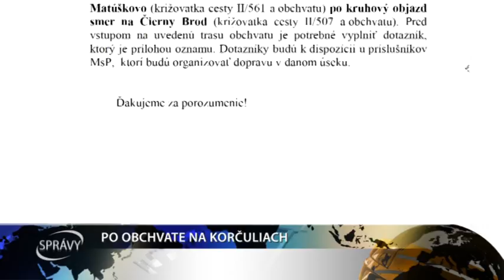PO OBCHVATE NA KORČULIACH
Vo štvrtok, štvrtého júna, bude od 16 do 20 hodiny otvorená pre širokú verejnosť časť  nového obchvatu Galanty.